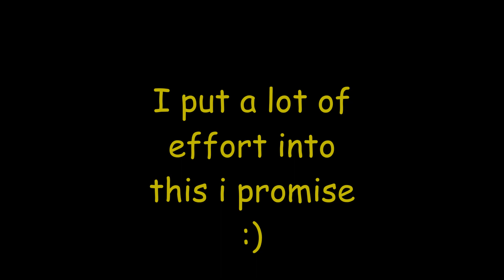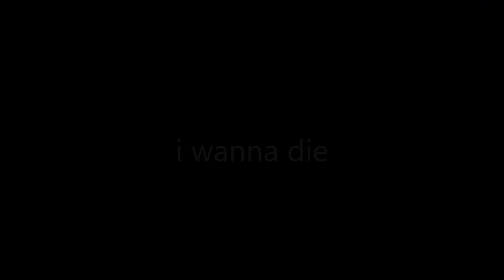Destiny 2 Leaked Menu Music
Wow I'm like a God